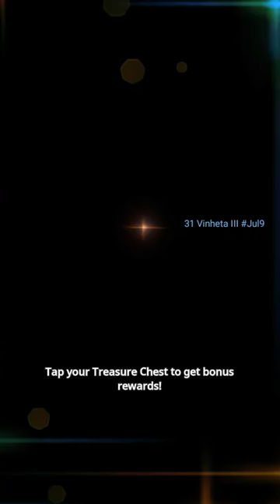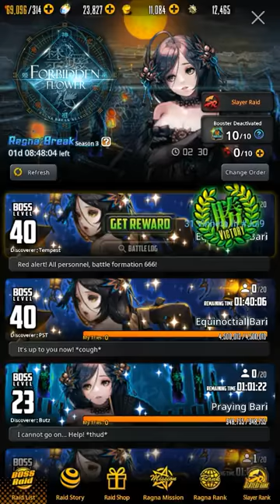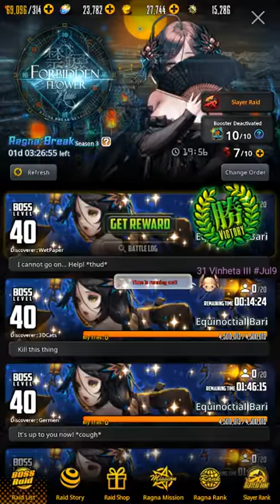Destiny Child Jul 9 part 2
ragna;break season 3